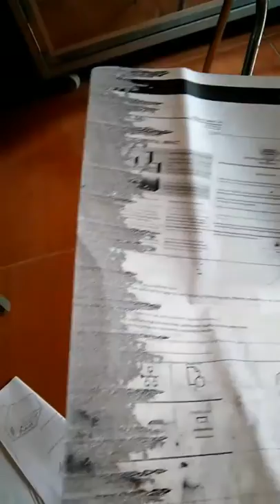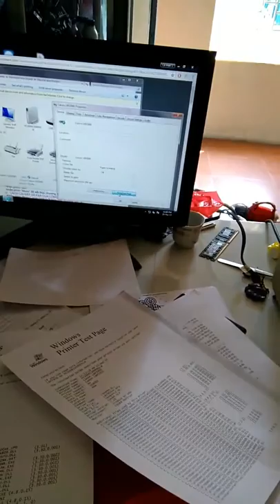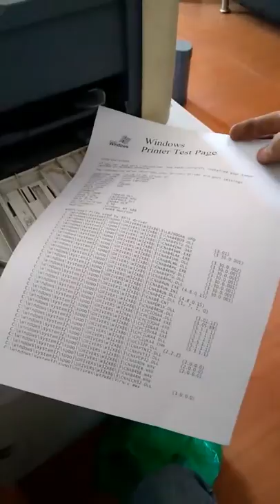Mua thanh lý máy in | Mua thanh lý máy photocopy | Mua máy tính cũ | Mua laptop cũ | Mua đồ cũ hỏng